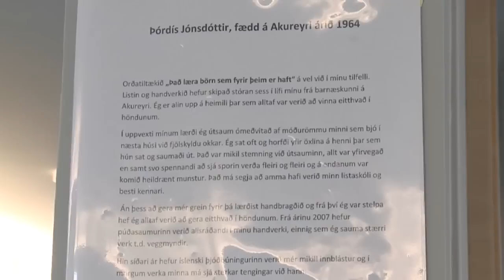Heimilisiðnaðarsafnið á Blönduósi